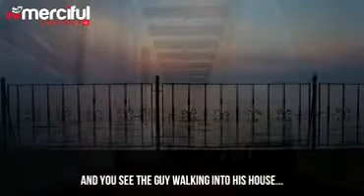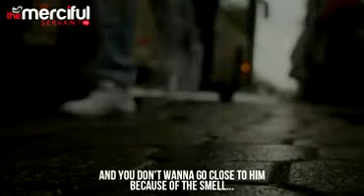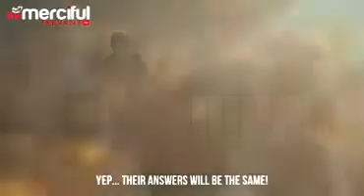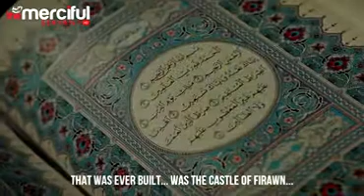Do You See The Truth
Its motivating and full with knowledge and imen   .
truly  make fell something.Amazing video,,Beautifully explained.,must watch and share,,